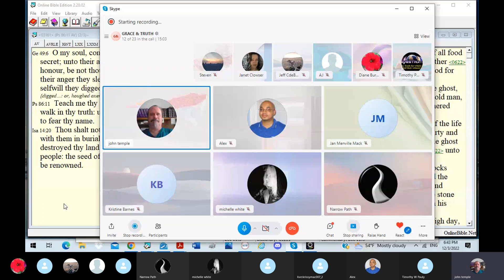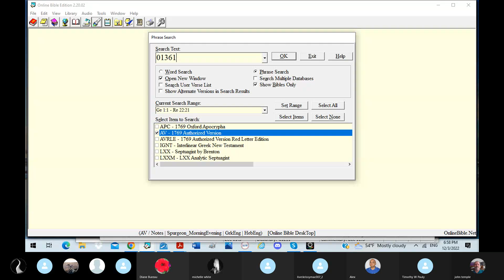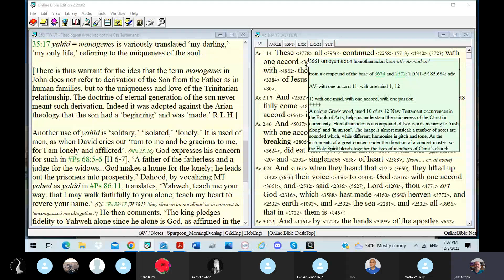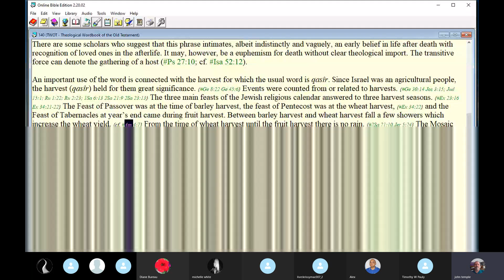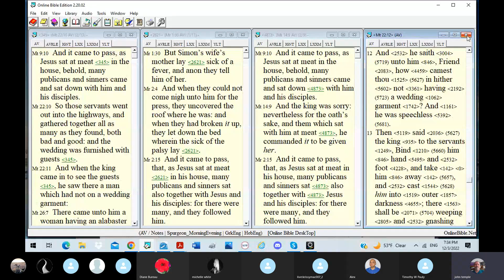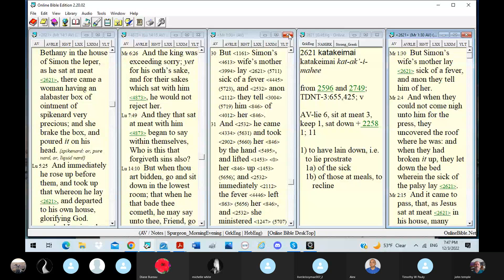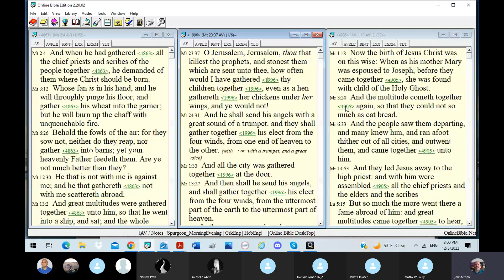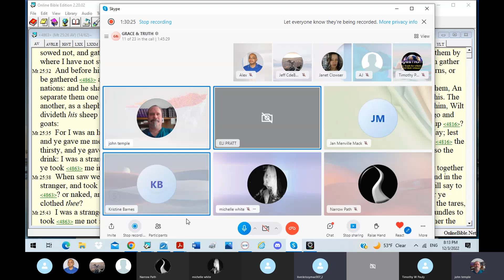#78 Biblical Word Study: Gather Together. Join Together. Sit at Meat With.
John Neurohr Skype Meeting #78 BWS: Gather Together. Join Together. Sit At Meat With